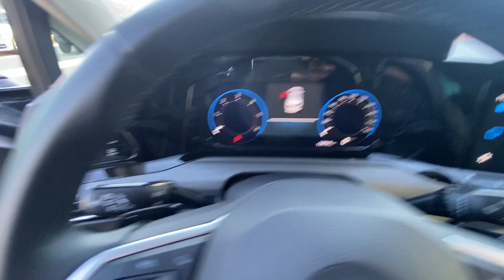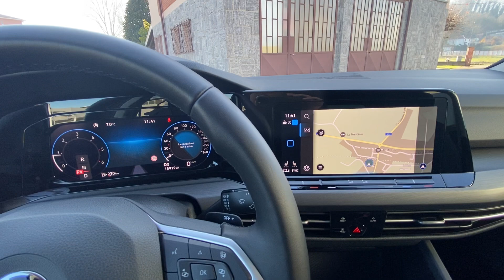Volkswagen Golf 8 2.0 Tdi 150 cv DSG Style Full Optional pari al nuovo!